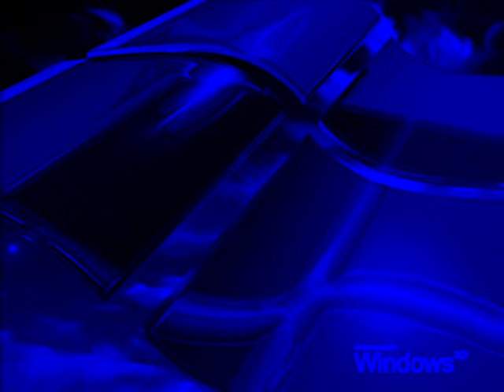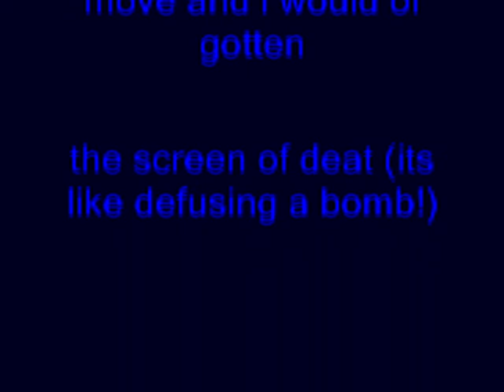Windows XP Installation Music In Blue Out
How To Make Blue Out:

VideoFX

1st: Gradient Map  - Blue Out

0;     0,     0,     0, 255
1;     0,     0,  255, 255

AudioFX